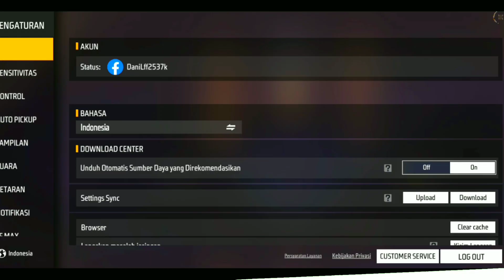100% HEADSHOT❗Sensitivitas Auto Headshot Terbaru Update 2022 🎯 Sensitivitas + Hud + Dpi Terbaik 😱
100% HEADSHOT❗Sensitivitas Auto Headshot Terbaru Update 2022 🎯 Sensitivitas + Hud + Dpi Terbaik 😱